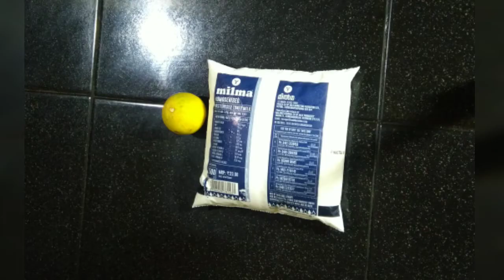പിസ്സയ്ക്കുള്ള ചീസും ഒറിഗാനോയും സോസും ഇനി വീട്ടിൽ ഉണ്ടാക്കാം 🥰😍 How to make cheese, oregano & sauce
How to make pizza sauce, oregano and mozzarella cheese at home.